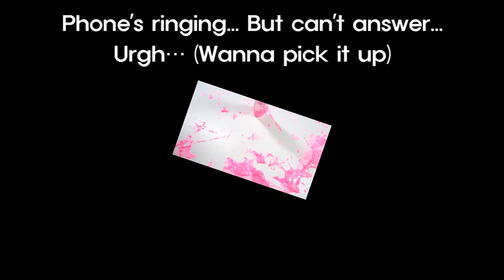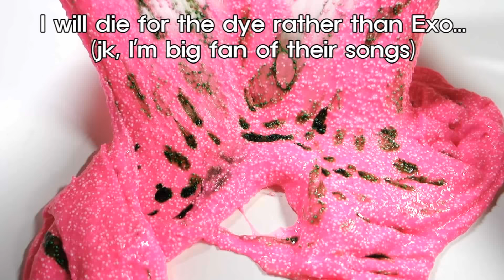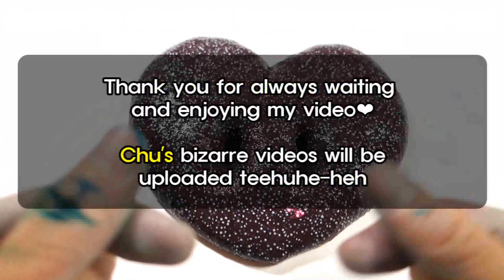[Hands-only Slime] Making Slime with Just My Hands! (Things might get dirty★heh)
Hi, Chu followers? (*smiley*) For those of you who waited so long, I spent a week to edit this. (Hah? I didn't wait? Tehehe) Please understand that Chu is still working at a company :( neeheehu-hee♥ Today's video is someone's request! Making slimes using my hands only! The fact that it is dirty is not a secret, so please watch this on an empty stomach. :) Have a nice weekend with Chu's video★ I love you, Chu followers★ Don't get sick and be happy (every day) cuz you gotta watch my super fun videos... hehehe